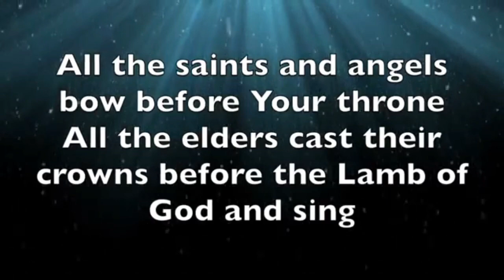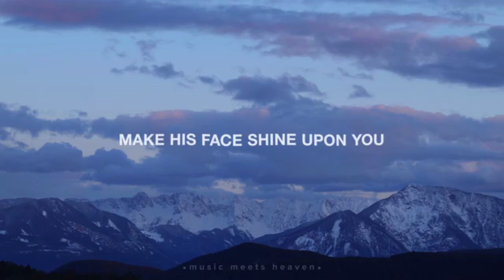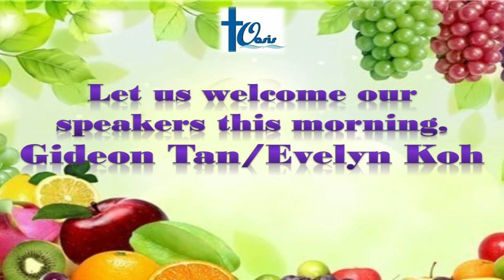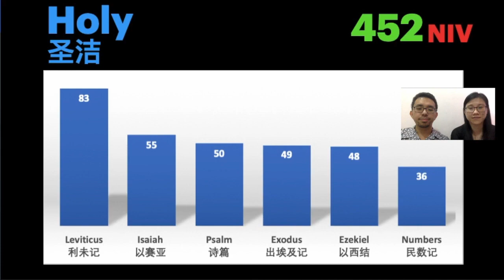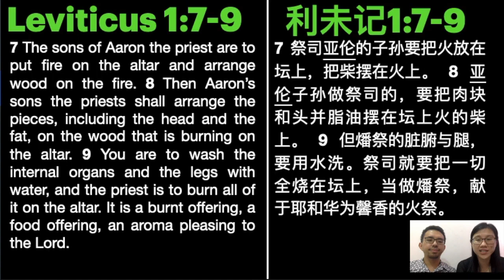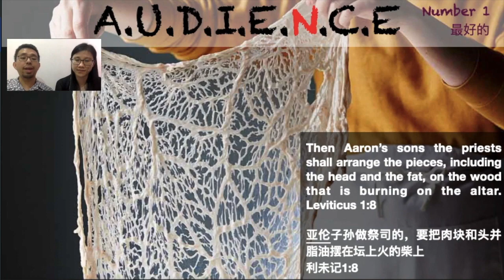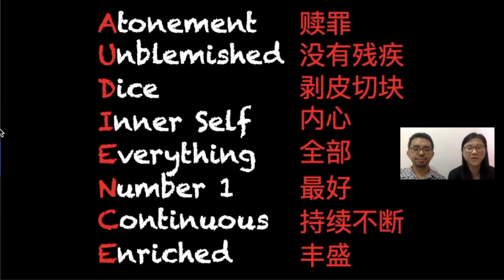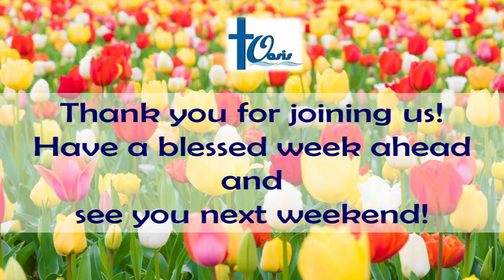The Oasis SIB | English Online Service | 17 May 2020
Join us online this Sunday for a time of praise and worship and the ministry of the Word - the Oasis style. This morning, Bro Gideon Tan will bring the Word of God to us and his sermon is entitled "AUDIENCE."

May you be blessed as you worship the Lord with us today!